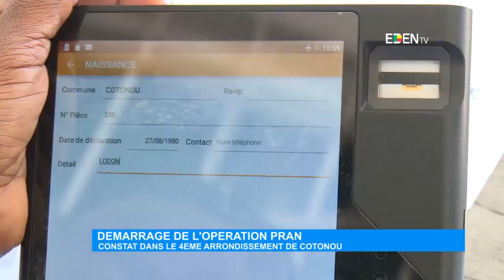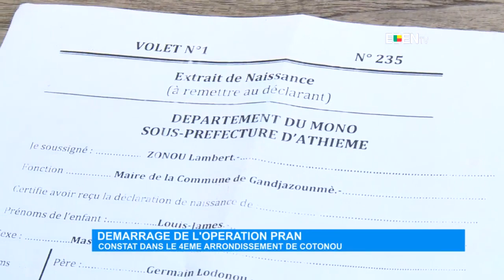Démarrage de l’opération PRAN : constat dans le 4e arrondissement de Cotonou